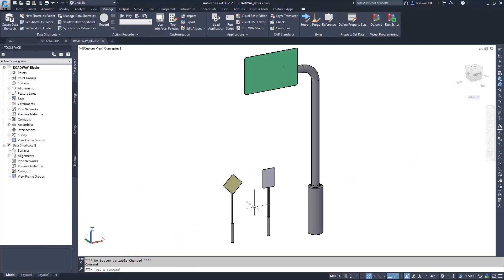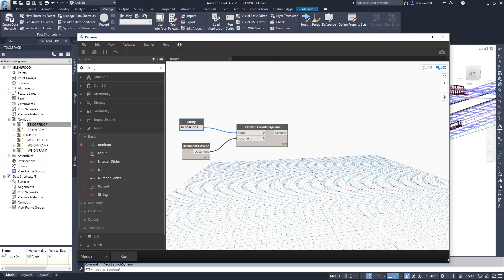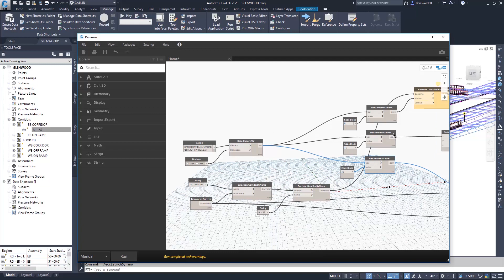Dynamo for Civil 3D: Using External Data Files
Interested in learning more about Dynamo for Civil 3D 2020.

With Civil 3D 2020, we’re particularly excited to introduce Dynamo for Civil 3D, which will streamline repetitive tasks and help you get more out of your model.